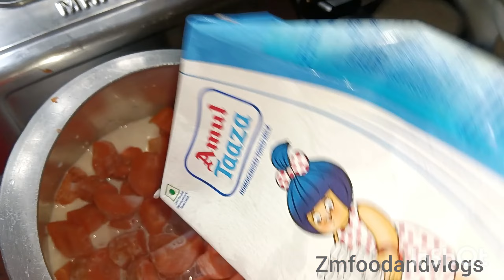Vlog-122//Quick And Easy Gajar-Carrot Halwa Recipe//Simple Homemade Gajar Halwa